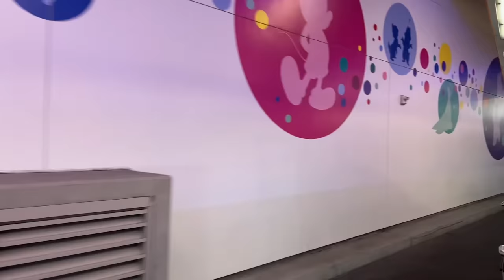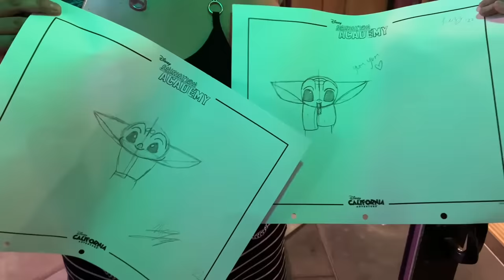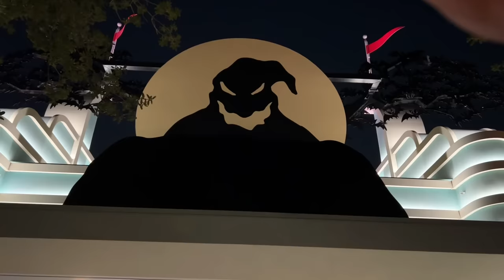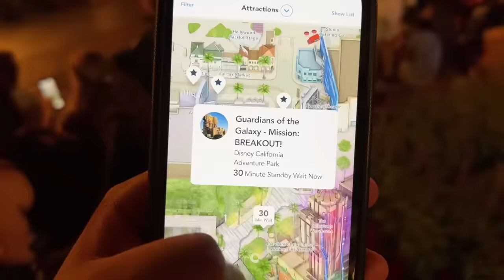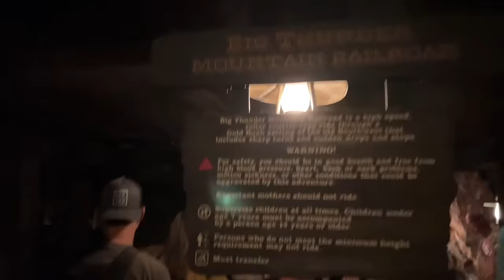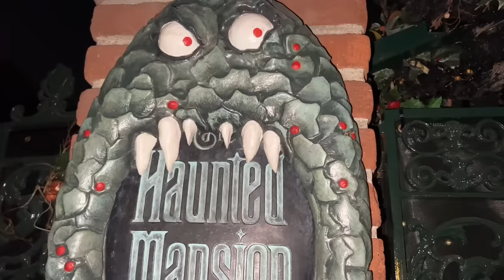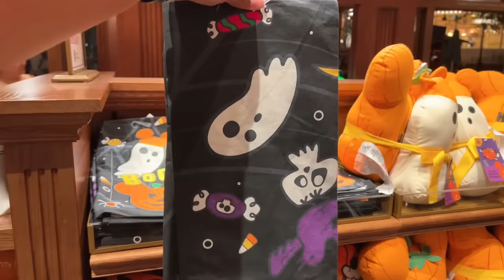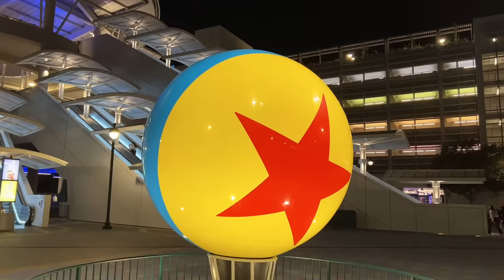🔴 LIVE Busy Thursday Evening At Disneyland! Rides, Fireworks, Parade, Fantasmic, Halloween Updates